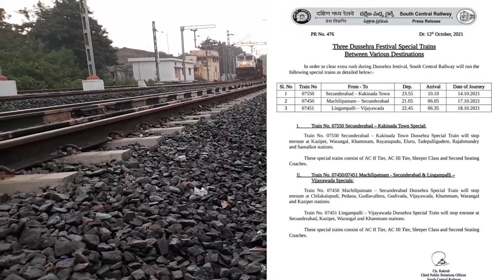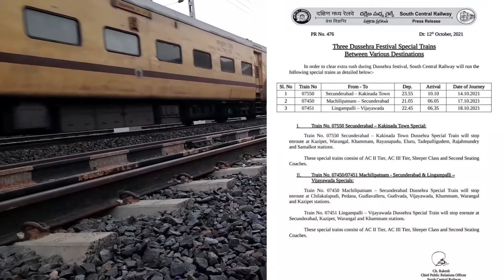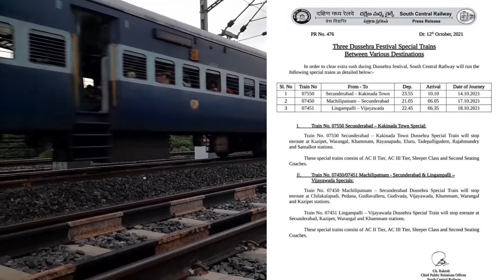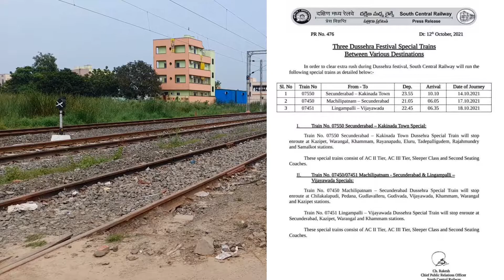List of Dussehra special express in South Central Railway [100 subscribers]